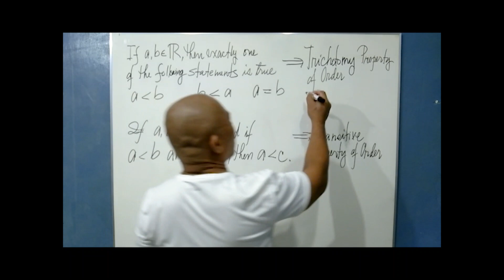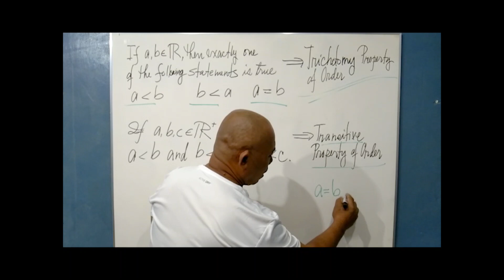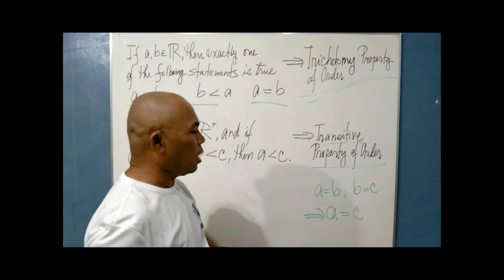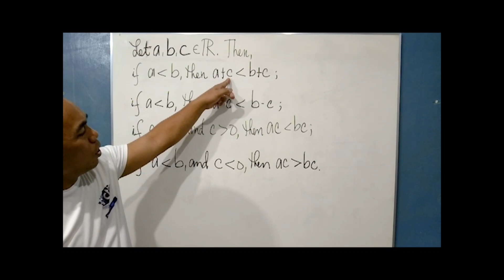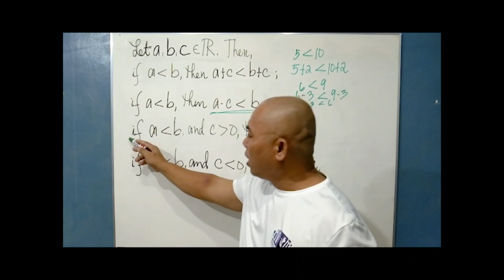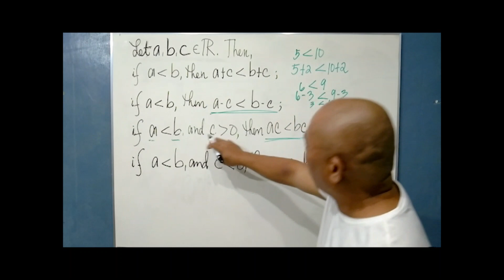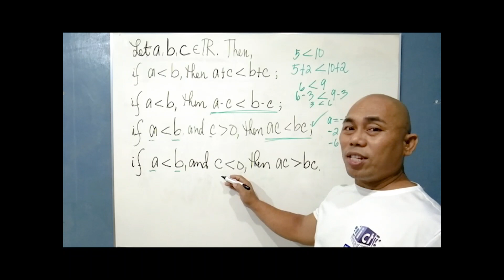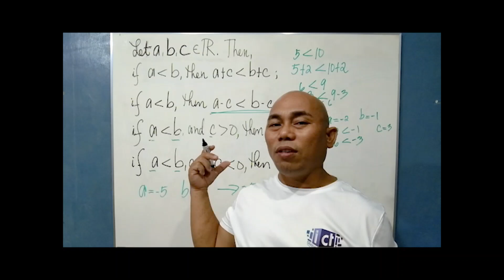Properties of Inequality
New video about Inequality, check this out and it might help.